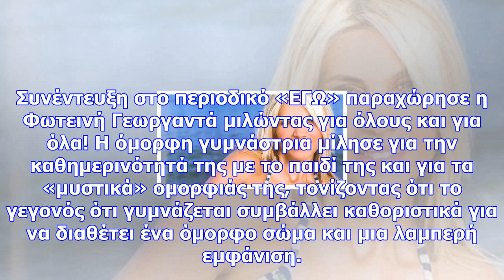Φωτεινή γεωργαντά: αποκάλυψε για πρώτη φορά την ηλικία της!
Συνέντευξη στο περιοδικό «ΕΓΩ» παραχώρησε η Φωτεινή Γεωργαντά μιλώντας για όλους και για όλα! Η όμορ...